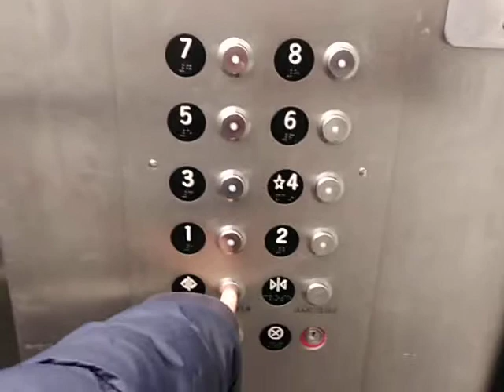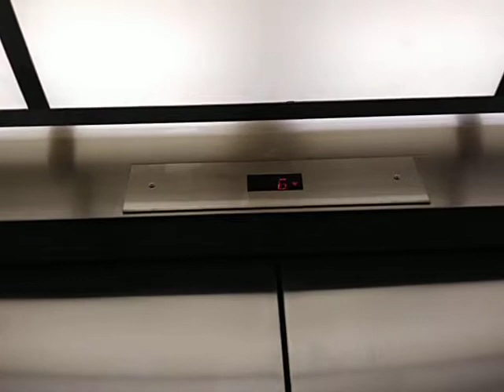Modernized Montgomery Elevators at UCLA Mathematics Science Building Los Angeles, CA